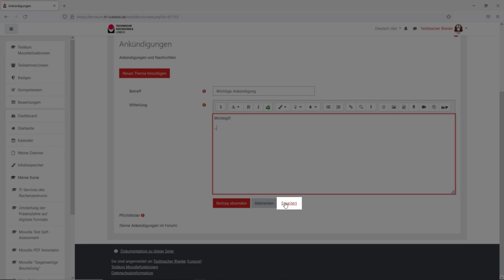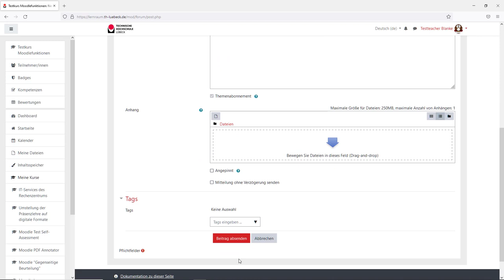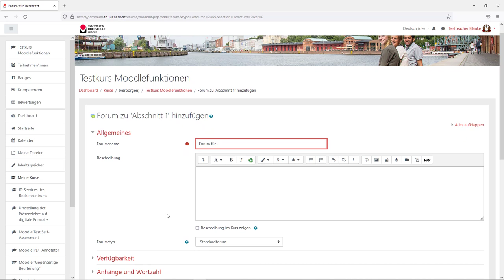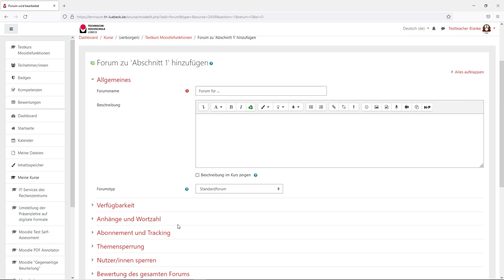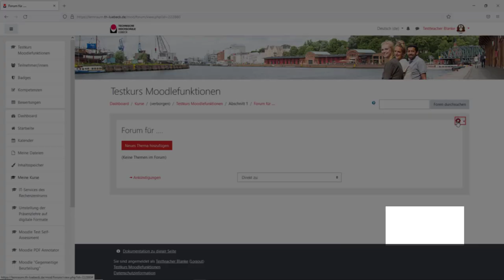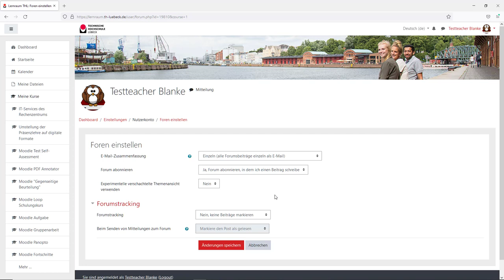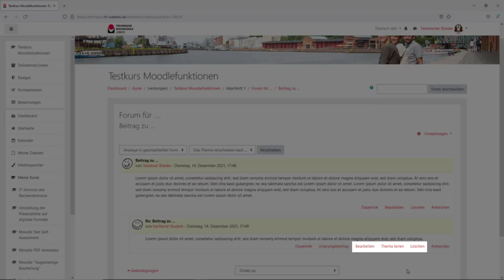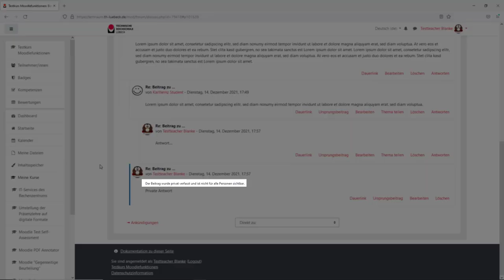Moodle - Aktivität "Forum" (Moodle 3.11)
0:00 Aktivität Forum
0:11 Ankündigungsforum nutzen
1:18 Block "Neue Ankündigungen"
1:56 Eigene Foren verwenden
2:10 Forumstypen
3:22 Abo & Tracking
4:31 Abonnements verwalten
5:29 Forumtracking aktivieren
6:05 Forum moderieren
6:53 Auf Beiträge antworten
7:06 Auf Beiträge privat antworten